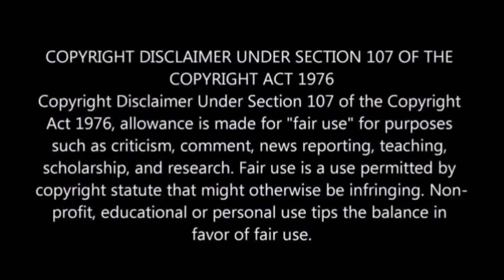20 ವರ್ಷಗಳ ನಂತರ ತುಂಬಿದ ಕೆರೆ , ಭಾವಿಗಳು !! After 20+ years filled LAKE & WELLS !! 😱😱❗❗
Hi Fam ♥️
ನಮಸ್ಕಾರ
ವರುಣ ನ ಕೃಪೆಯಿಂದ ಈ ವರುಷ ತುಂಬಿದೆ  ಎಲ್ಲ ಕೆರೆ , ಬಾವಿಗಳು ...
ಅರೆ ಮಲೆನಾಡು ಭಾಗದ ಜನಕ್ಕೆ  ಶುಭಕೃತ್ ನಾಮ ಸಂವತ್ಸರ ಕೊಡುಗೆ 🙏
ಪರಿಸರ ಕಾಳಜಿ  ಇನ್ನಮೇಲಾದರು ಇರಲಿ !! SAVE NATURE 🌱
PLANT MORE TREES 🌳